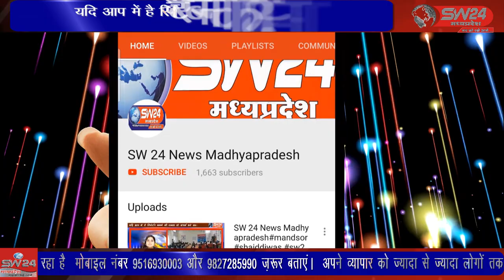रक्तदान शिविरों में सहयोग करने वाले व्यक्ति संस्थाओं का सम्मान समारोह आयोजित कियाsujalpur01_05_2022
SW 24 News Madhyapradesh
शाजापुर में ब्लड डोनेट का कीर्तिमान गोल्डन बुक ऑफ वर्ल्ड रिकॉर्ड में दर्ज होने के बाद रक्तदान शिविरों में सहयोग करने वाले व्यक्ति एवं संस्थाओं का सम्मान समारोह आयोजित किया गया। सुजालपुंर से ब्रज राठौर की रिपोर्ट